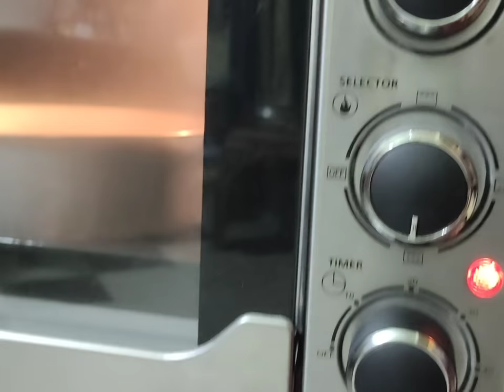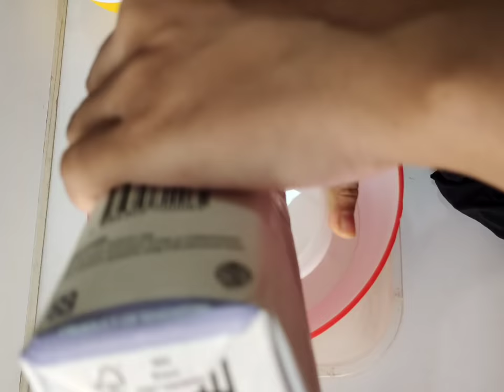ডেলিভারির জন্য যেভাবে কেক রেডি করি| ভ্যানিলা কেকের A টু Z | Vanilla cake (Cake cream/colour/packing)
Ingredients
flour 1 cup + 1/4 cup
corn flour 2 table spoon
vanilla powder 1 tea spoon
baking powder 1 tea spoon
baking soda half tea spoon

4 Egg
sugar 1 cup + 2 table spoon
oil 6 table spoon
vinegar 2 tea spoon

চুলায় তৈরী স্পঞ্জ কেক রেসিপি | ওভেনে তৈরী কেক রেসিপি | কেক ডেকোরেশন | orange cake |